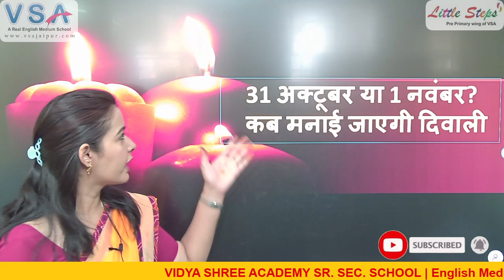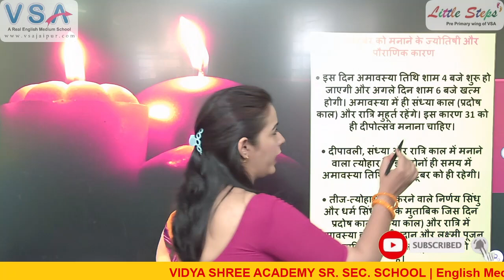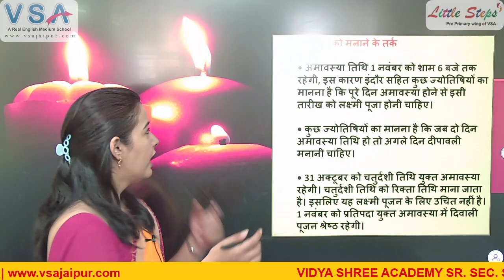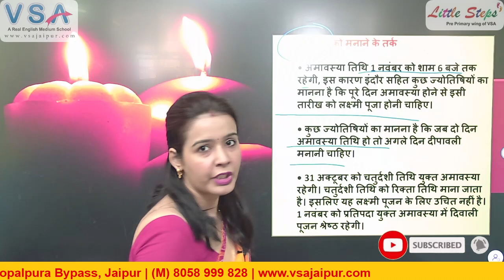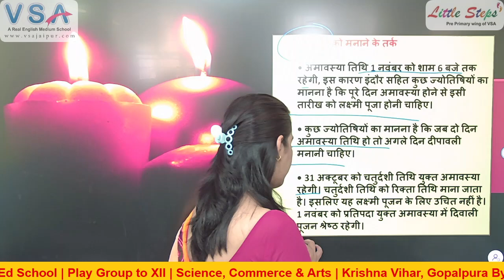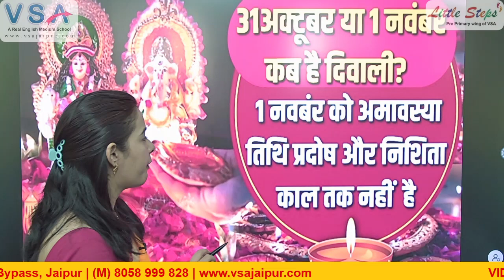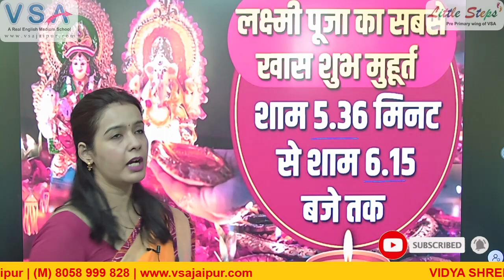2024 की दिवाली 31 अक्टूबर या 1 नवम्बर || दिवाली किस दिन मनाई जाएगी ?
2024 की दिवाली 31 अक्टूबर या 1 नवम्बर || दिवाली किस दिन मनाई जाएगी ?

VSA EduHub is an Online Study Platform.
You Will get here Educational Videos for Class Play Group to 12th.

Digital Classrooms
100% Board Result
Yoga Classes
Conveyance Facility